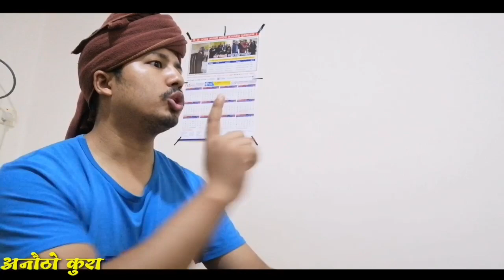Lipu Lekh Kanda || Anautho Kura Nepali Comedy 2019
Lipu lekh,
Comedy vines,
Nepali comedy,
Lipu lekh kanda,
Kalapani,
Comedy video,
Nepali comedy 2019,